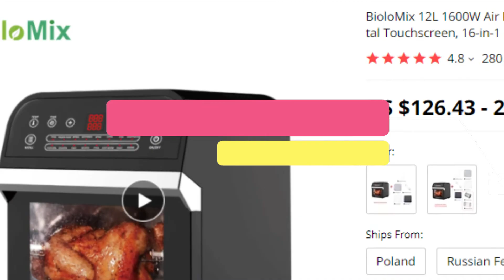TOP 5 AIR FRYERS 2021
In this video I put together a demo collection of  TOP 5 AIR FRYERS 2021 From Aliexpress, I hope you enjoyed it. Thank you very much.

🎯 1. HAOYUNMA Air Fryer   ▶️ 00:00​
🎯 2. Proscenic T21 Smart Air Fryer ▶️ 00:55
🎯 3. KONKA Multifunction Air Fryer ▶️ 02:00
🎯 4. Pink Bunny Air Fryer ▶️ 02:50
🎯 5. Biolomix Air Fryer ▶️ 03:40​